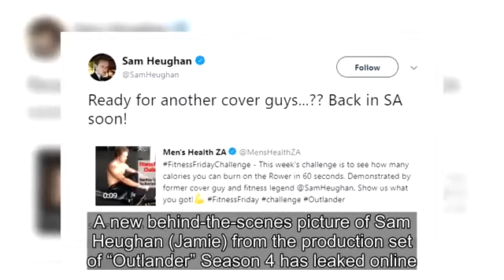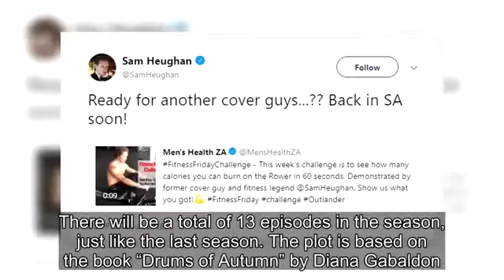Outlander Season 4: A new behind the scenes picture of Sam Heughan